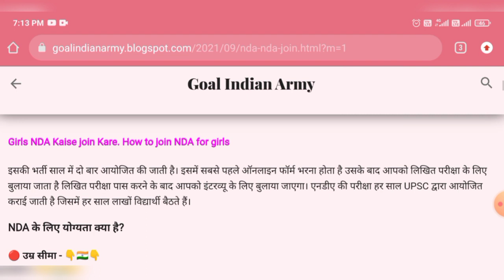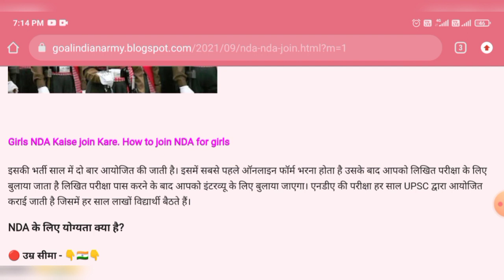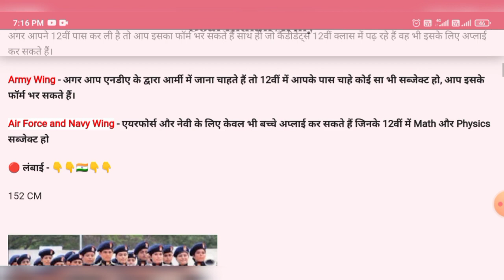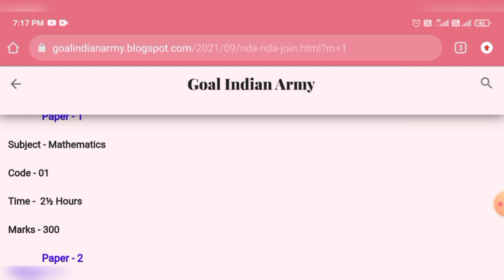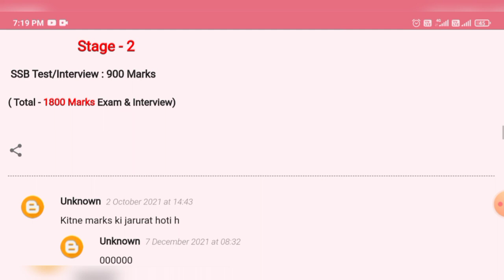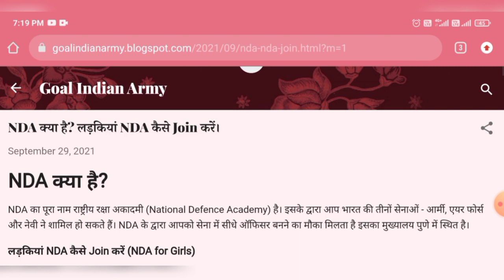NDA क्या है? NDA कैसे Join करें | NDA Syllabus 2022 | How to Join NDA for Girls & Boys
girls NDA exam

girls NDA me kaise jaye

girls NDA kaise join Kare

how to join NDA for girls

supreme Court orderd girls NDA exam de sakti h

NDA vacancy for girls

nda me girls ki vecancy

NDA information for girls